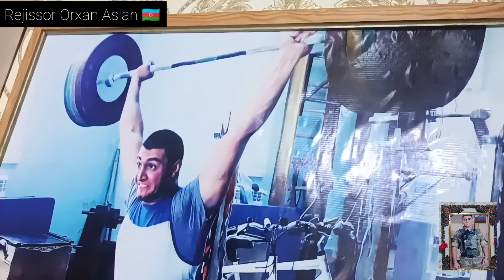Şəhid Qasımzadə Ümidin Atası danışdı